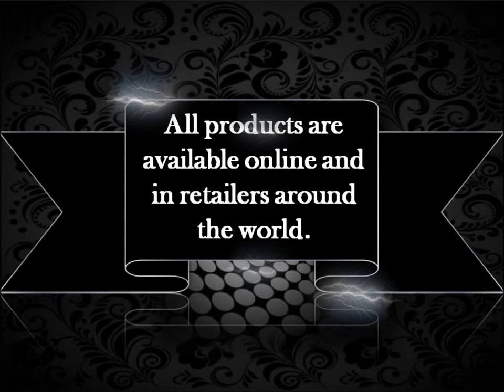Coco Chanel - Product Trailer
This is a sample product promotional video I created through my company, Virtual Assistance Genie. It is an AWESOME brand!)

Thank you for viewing the video, and we look forward to assisting you on your next project.